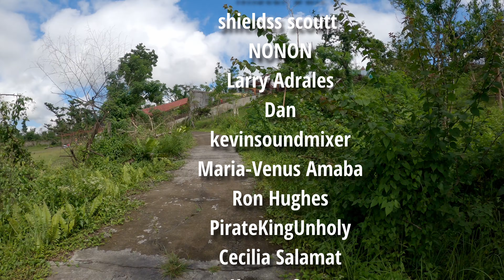ARRIVING in a NEW PROVINCE (Goodbye Cebu!)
We Wander to Calape in Bohol

THANK YOU TO OUR CHANNEL PRODUCERS:
Jepoy Ramos
Logan S
AnthonyNotTony